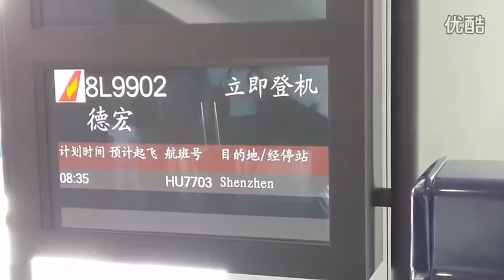视频: 首都T1-0704-HU7703-深圳(德宏登完未关屏显)